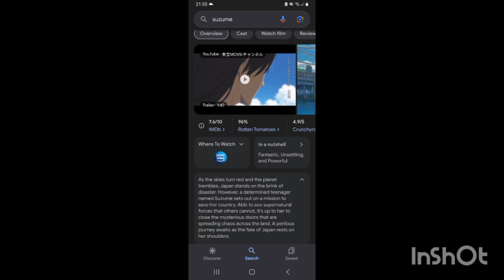Suzume Is Gorgeous: Anime Review